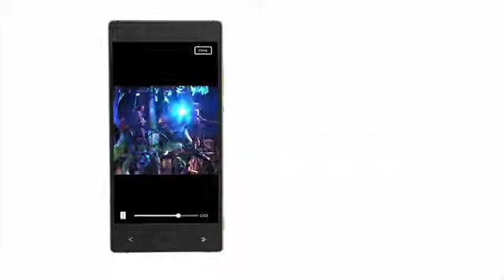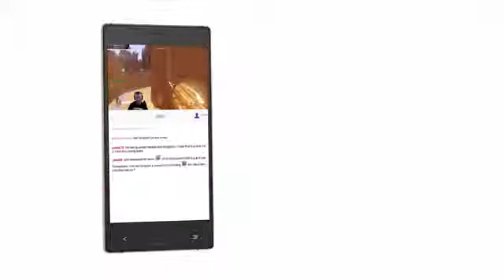AURII Envy by Firefly Mobile Technology Features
Engineered with premium quality from its memory, processor, security features, screen display, sound quality to its battery capacity. Get the pure experience of advanced technology with AURII Envy.